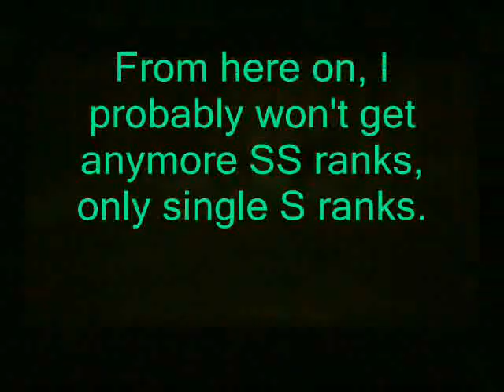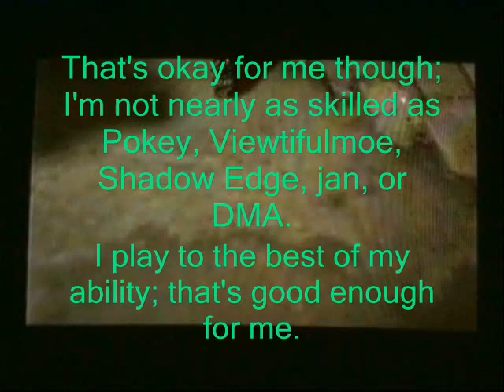DMC3 DMD S-rank run: Mission 2.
Mission 2 of the S-rank run.

Probably the last mission that I will be able to SS.

The annoying part of this mission in the wave of 4 Hell Lusts right in the middle. It's VERY easy to get hit there, and I had a couple of close calls. Be very careful if a Lust charges at you and get away as fast as you can.

The Sloths are merely another aggravation; they take so much damage when they've DT'd.

Edit: I just noticed that I made a few mistakes in editing. The text came up too early, specifically in the beginning when I said "Whoa. That was TOO close." What I mean was that the Lust 10 seconds after that message came EXTREMELY close to hitting me. I apologize for the error, but there's nothing I can do about it now.